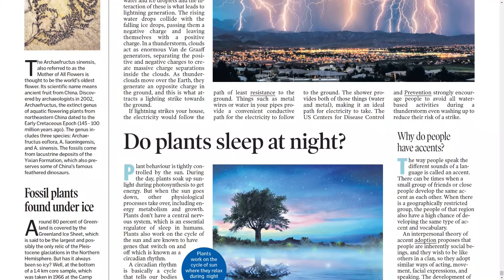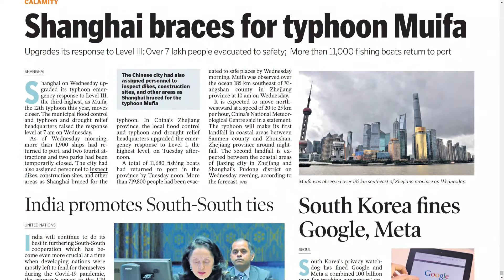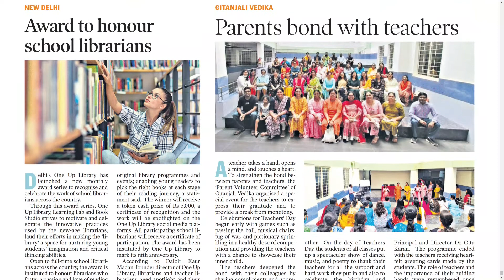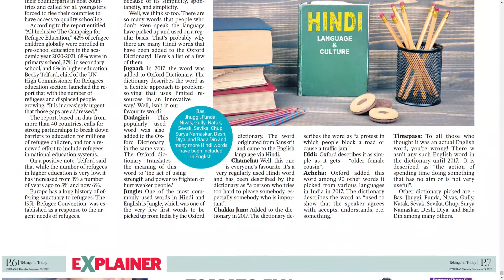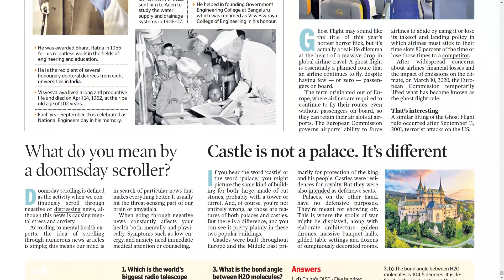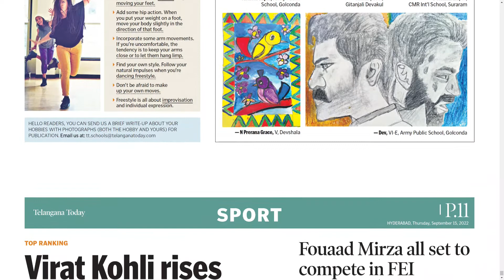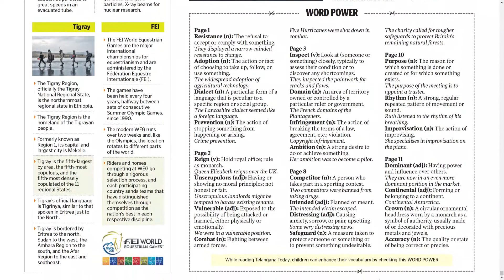TELANGANA TODAY SCHOOL TODAY 15 SEPTEMBER 2022 THURSDAY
Telangana news
Ap news
Cricket news
Sports news
Cinema news
Bussines newspaper
Crime news
Chaduvu paper
Education newspaper
Eenadu antharyaami
Antharyami eenadu
Telugu antharyaami
Apprentice jobs
Vasundara paper
Eenadu vasundara
Eenadu karimnagar
Haaybujji paper
Prathiba
Eenadu pratibha newspaper
Prathiba paper
New intiatives by politicians
Telugu news
Gk questions